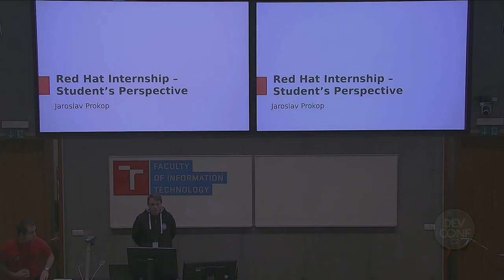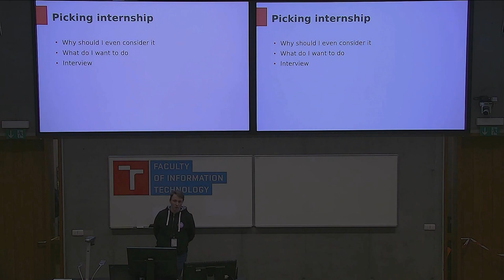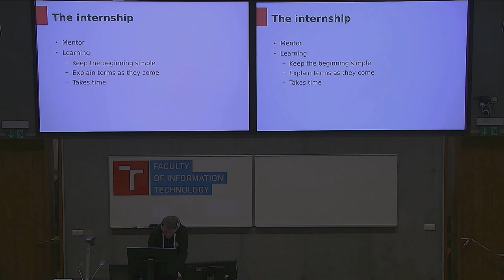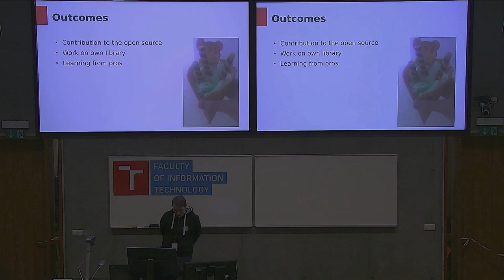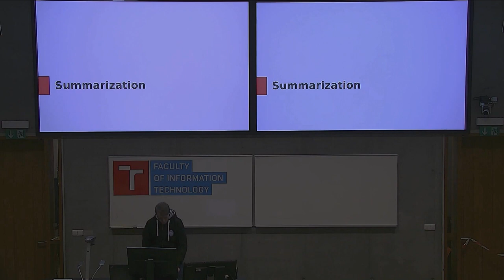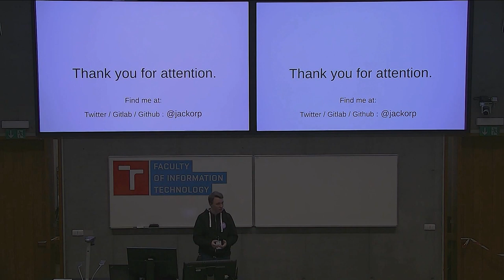Red Hat Internship - Student's perspective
Presentation name: Red Hat Internship - Student's perspective
Speaker: Jaroslav Prokop
Description:  This presentation is supposed to introduce attendees to the topic of Red Hat internship program. Beginning with my first steps as an intern in Red Hat I will describe my time as an intern. Then I will continue with what problems and situations I ran into and introduce my solutions to them. Then I will present about my recent project made for fedora developer portal in cooperation with my mentor, with knowledge I gained during this internship. The goal of this presentation is to inspire students in participating in internship programs and informing them about what they are able to learn, for Red Hat employees the goal is to tell them about student's perspective of such relationship.